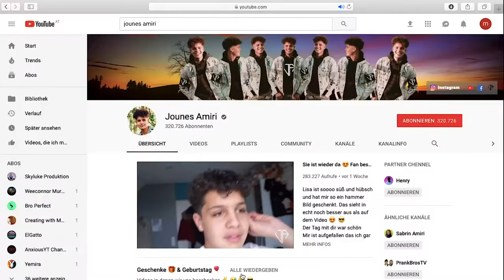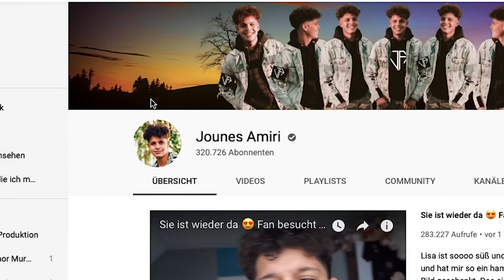MASSENPANIK WEGEN YOUTUBER /Jounes Amiri lässt Knaller in Kaufhaus Explodieren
Meinung YouTubee eigne eure Meinung ist mir wichtig !!
Gebt mir Feedback.

► MEIN EQUIPMENT ◄
* Kamera: Canon 7D
* Stativ: Hähnnel
* Objektiv: Sigma 10-20 mm Weitwinkel
* Beleuchtung:Walimex Softbox